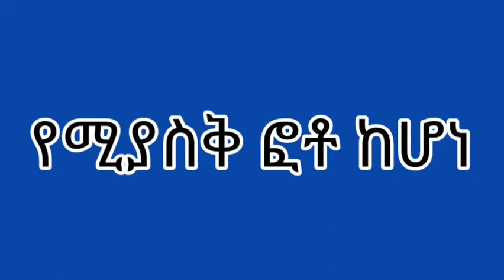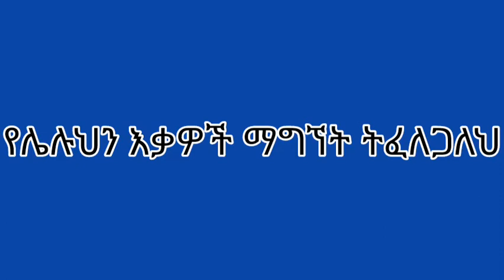የስልካችሁ wallpaper ስለ እናንተ ማንነት ምን ይላል? kalianah